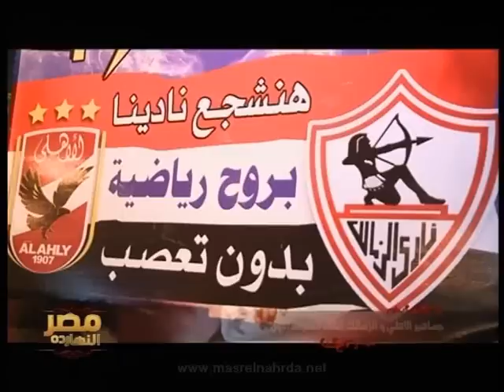مصر النهاردة والمحلل الرياضى محمود عباس 30-12-2010 2/1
حوار مع المحلل الرياضى الاستاذ محمود عباس عن مباراة الاهلى والزمالك